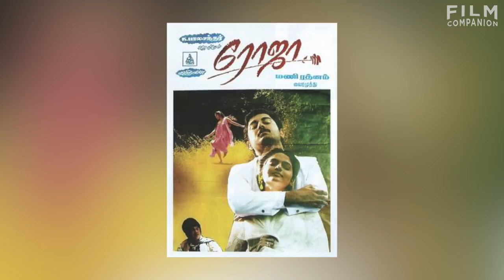"Kamal Haasan taught me to take a back seat for the benefit of a film" | Madhavan | Face2Face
R Madhavan, star of the Amazon Prime original Breathe, talks about his 20-year-old career (his first major role, in the Kannada film Shanti Shanti Shanti, was in 1998). He laughs about being too "mature" for romantic roles, and discusses opting for quality over quantity, and his biggest reality check. He speaks about upcoming projects like Chanda Mama Door Ke, a sci-fi film about an Indian astronaut landing on the moon, and Savyasachi, his Telugu film with Naga Chaitanya. He talks about whether a Rajinikanth or a Shah Rukh Khan is possible anymore, and about the differences between Bollywood and the Tamil film industry -- including Dhanush's role in Raanjhanaa. He speaks on Pushkar-Gayatri's Vikram Vedha, and about his experiences of working with Mani Ratnam, Anand L Rai, Rituparno Ghosh, Kamal Haasan and Rajkumar Hirani.